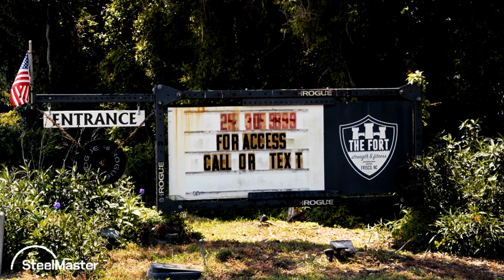Sneak Peak: Inside a Unique Quonset Hut Gym!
Take a look inside a popular Quonset Hut Gym located in the Outer Banks of North Carolina! The Fort Strength and Fitness Gym has been open since 2016 and is visited by both locals and tourists.